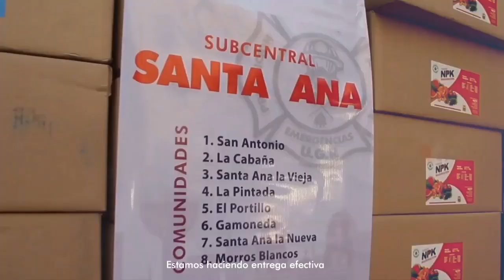ELEVACIÓN DE PRECIOS DE REPUESTOS PARA EL SECTOR TRANSPORTE Y PIDEN AMPLIADO NACIONAL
ELEVACIÓN DE PRECIOS DE REPUESTOS PARA EL SECTOR TRANSPORTE Y PIDEN AMPLIADO NACIONAL PARA BAJAR ARANCELES.